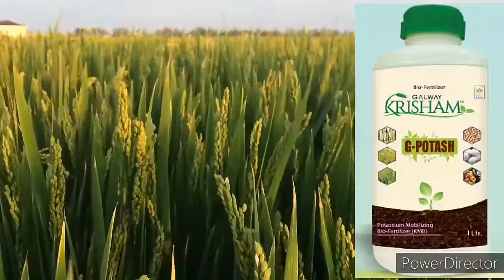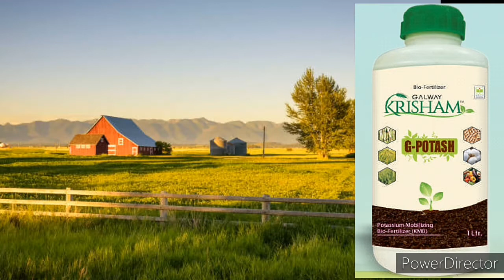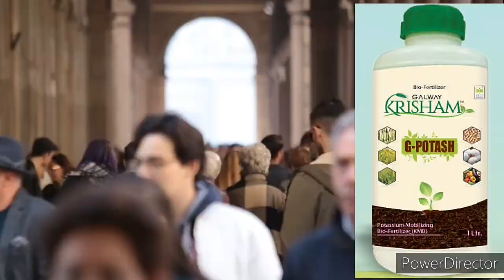G-POTASH GALWAY KRISHAM BIO FERTILIZER(सभी फसलो के लिए)[जैव उर्वरक]【कीटनाशक】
🙏🙏 Namaskar dosto...🙏🙏

To join glaze contact mee free join whatsapp

Mera Naam Hai ASHISH DEHARIYA apke favorite channel GLAZE B|S TOUR-YOUR LIFE Youtube Channel mein aapka swagat hai

Dosto is video me GLAZE TRADING INDIA Pvt. Ltd. Company ka krisham product GALWAY (G - POTASH BIO FERTILIZER)   use kaise karna hai ? Used karne se fayeda kya hai ...?

Sabhi faslo ke liye behta/100% rijult.

Uske baren me  details me baat kiya hai by mr. Ashish dehariya new update 2020 👈 || 👉 karta
Hu ki video ko jarur end tak dekhe or apna ek ek downline ke paas bhi video ko share kigiye taki un logo ko bhi is jankari ko prapt kar sake 🙏🙏🙏🙏

∆ GREEN GEL TOOTHPASTE आपके दातों को चमकदार

comment✍🏼✍🏼 karke jarur bataiye Ki video kishan bhaiyo our distributor KO kaisa LA ga